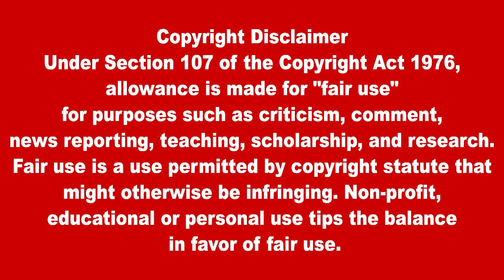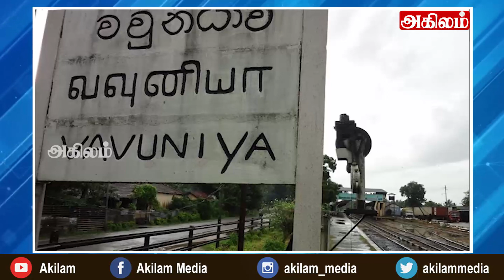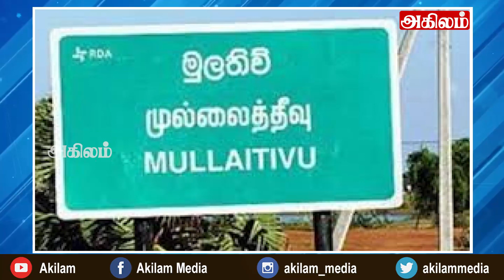இன்றைய தலைப்புச் செய்திகள் 27.07.2021|Today Hedlines News